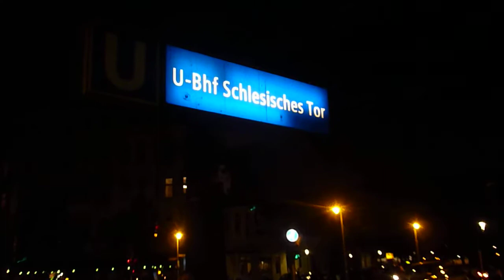Straßenmusik, Berlin, Schlesisches Tor, Mai/May 2013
Short, very short, but nice music piece, at U-Bahn station Schlesisches Tor, Berlin. One evening in May 2013.
Schöne Musik am U-Bahnhof Schlesisches Tor, Berlin. Nur ganz kurz.